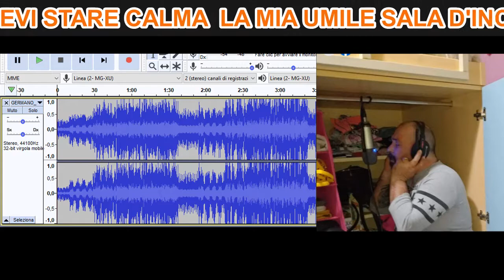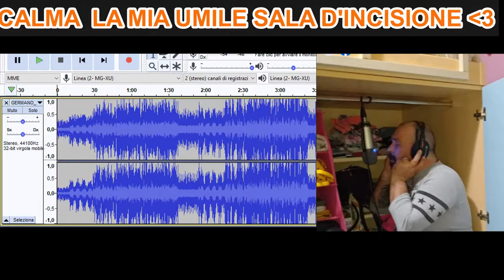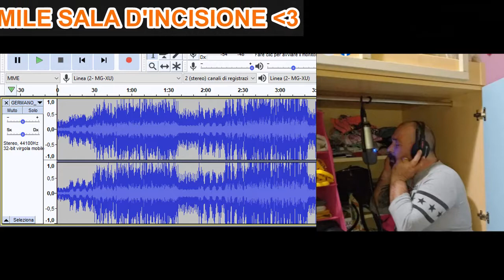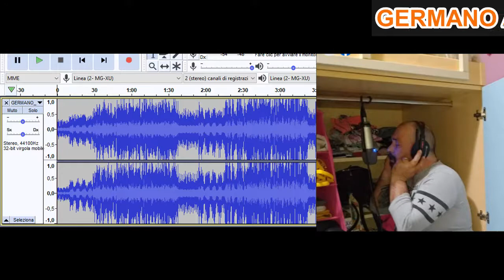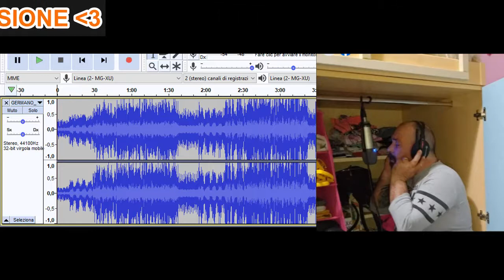GERMANO ACCAPPA DEVI STARE CALMA LEO FERRUCCI